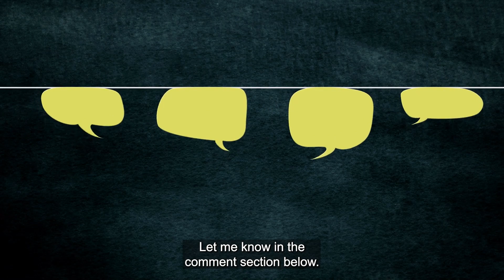Toto Wolff REVEALS Lewis Hamilton Should Have Won F1 Race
Toto Wolff knows it for sure. Hamilton would have won the Hungary grand prix if it wasn’t for the drs problem on Saturday. With five back to back podiums, Hamilton is currently working on an impressive come back. He had a rough start of the season due to severe porpoising issues with his car. Often Hamilton sacrificed himself during the Friday practice sessions to find long term solutions for Mercedes’ porpoising issues.

Since the upgrades in Canada and Silverstone most of these problems have been solved and Hamilton is right back at the top of the field again. If it wasn’t for the safety car in Silverstone at the end of the race, Hamilton might have a good chance of winning his home grand prix. Although Hamilton finished 40 seconds being Leclerc in Austria, our Austria analysis showed that when Hamilton and Leclerc where on the same tire strategy, Hamilton actually gained 1.5 seconds in 18 laps time.

More surprising was the lack of pace of Mercedes in France after Toto Wolff had such high expectations before the grand prix weekend. With a bit of luck from Leclerc’s crash and Carlos Sainz who had to start from the back of the field, Hamilton nonetheless was ruthless and claimed second place behind Max Verstappen.